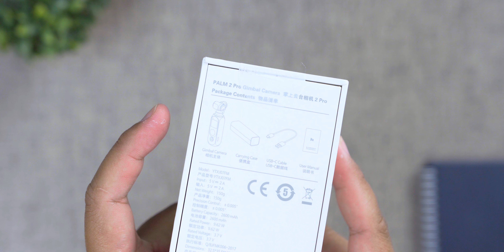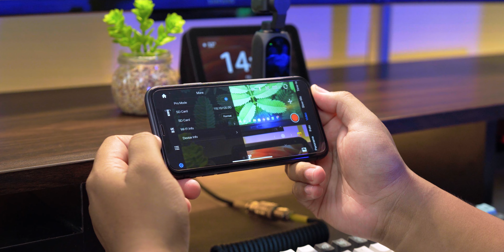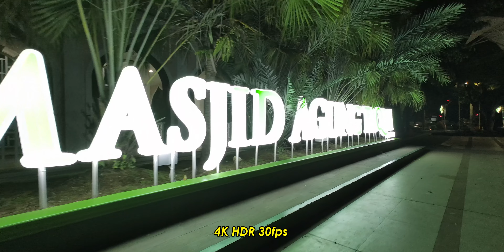Cuma 3Jutaan!! KECIL - SIMPLE TAPI PRO!! Review FIMI Palm 2 Pro